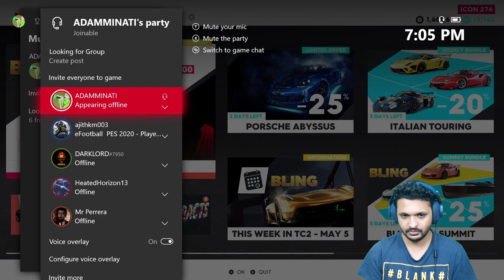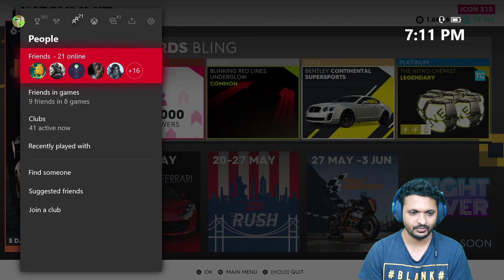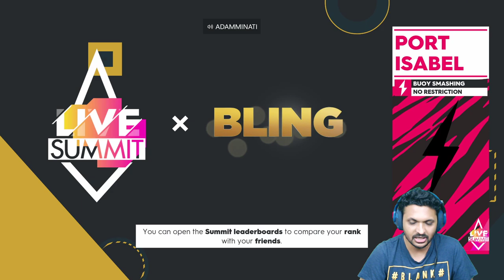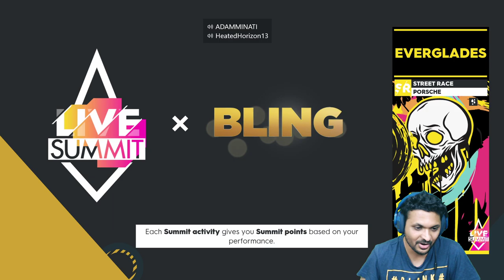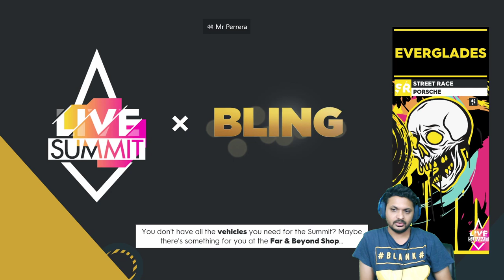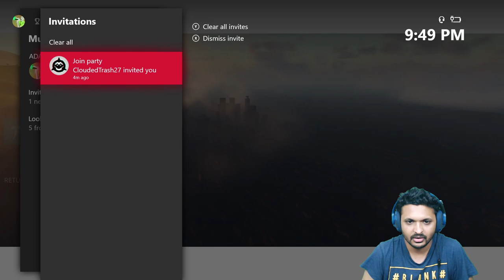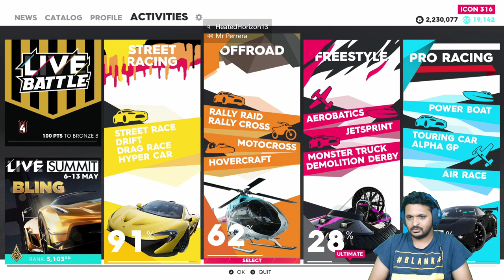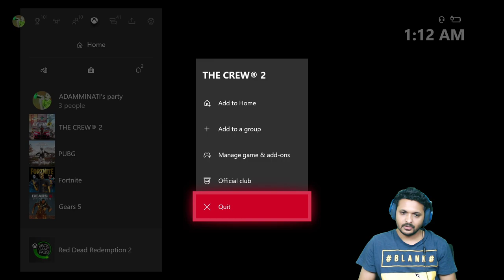The Crew 2 | #14 - Bling Live Summit | Malayalam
Check out other Gameplays :- shorturl.at/kuwOV